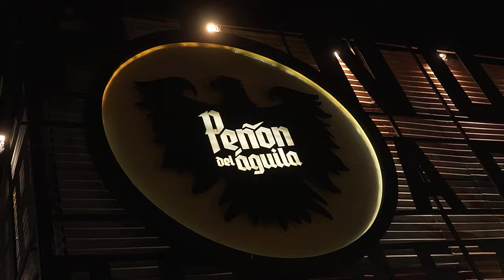La Pleyer - Viví La Gira #2 | Córdoba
¡Presentamos Viví La Gira #2 | Córdoba!
Para que puedas revivir la gira junto a nosotros y conocer quienes están detrás de este proyecto.

¡Seguinos en nuestro Instagram!

Dirección general: Maximiliano Olivero
Voz principal y guitarra: Santiago Rodríguez
Teclado: Maximiliano Olivero
Voz principal y bongó: Facundo Giovos
Dirección técnica auditiva: Federico Micolini
Octapad: Pablo Matrone
Bajo: Santiago Nieva
Güiro: Santiago Oroná
Diseño gráfico: Lucas Mondino
Producción musical: Maximiliano Olivero
Acompañante de lujo y batería: Emi Rigoni
Film by Geer Stutz en San Clemente, Ganesha y Peñon Guemes
Diseño de logo: Minga Creative Company